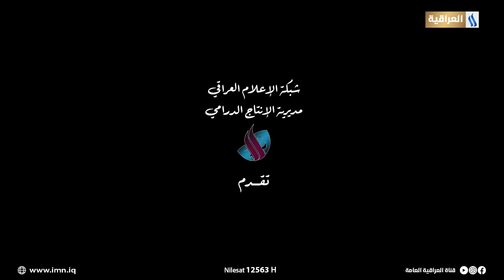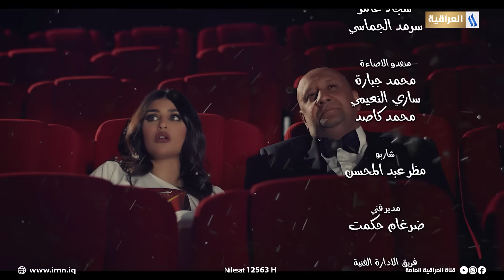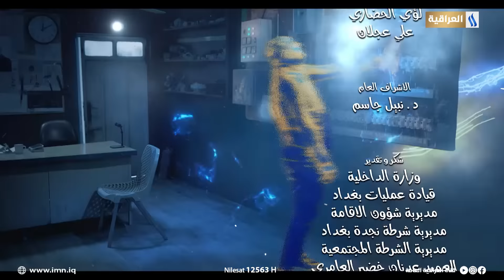مسلسل مستر امبير | الحلقة الحادية عشر